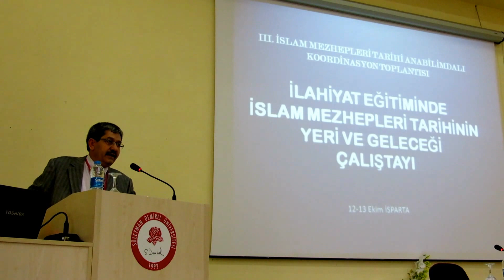Prof. Dr. M. Saffet SARIKAYA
İslam Mezhepleri Tarihi Anabilim Dalı III. Koordinasyon Toplantısı, 12 Ekim 2012 Isparta